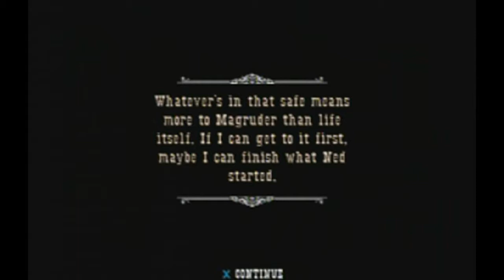Let's Play Gun Episode 13: Hunting Hoodoo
Welcome to the thirteenth episode of my Gun Let's Play! Today, we repel an attack on our own base and then bring the fight right to Hoodoo Brown.